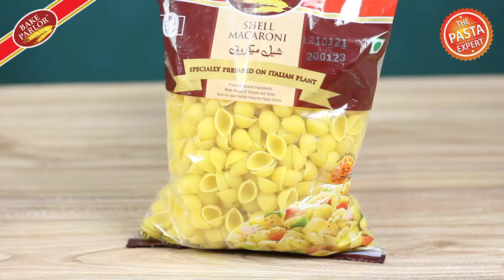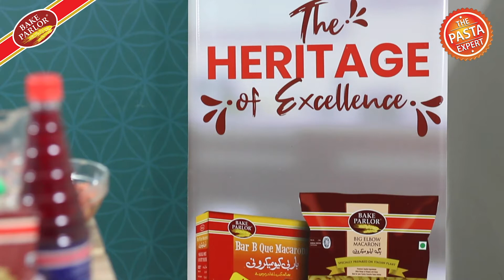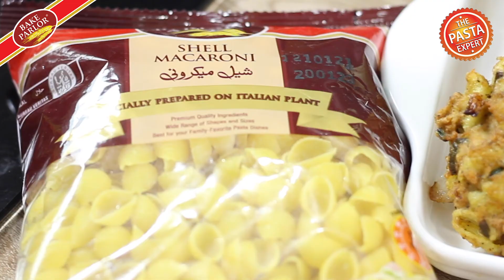Iftar Mazaydaar Episode 5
For a quick, light, and tempting iftar, try out chef special Pasta Kabab and Flavored Lassi only in Bake Parlor presents Iftar Mazaydaar by Chef Gulzar.